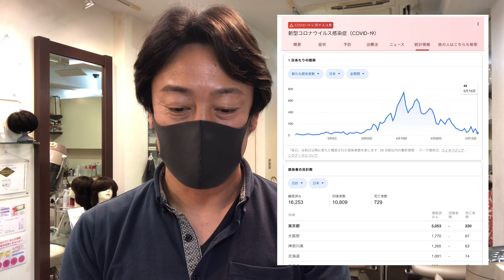東京商工リサーチを調べてみました！緊急事態宣言の延長されたことでの影響はかなりあるんでは！？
東京商工リサーチを調べてみました！

新型コロナウイルスの企業活動の影響は大きいと思います。

直近5月15日には、アパレル名門のレナウンが民事再生開始決定！
新型コロナウイルス関連で上場企業では初の倒産。

■Lita水素デュアルボトルを使い、水道水と食塩を混ぜて電気分解し、次亜水を作ってｐHを調べてみました！

■【クエン酸＋水素水】クエン酸健康法！お水や炭酸水で割って飲んでも良いですよ！

■水素を使用した臨床試験等の実施機関の紹介！その他、多くの機関で水素を使用した各種試験等が行われている！

■Lita水素Dual Bottle（デュアルボトル）で水素生成して【水素水】を作ってみました！

■【2020年4月12日(日) 20:50】7日の安倍首相の会見で緊急事態宣言の発表から5日経ちました！週末の小田急線新百合ヶ丘駅周辺の様子！

■【2020年4月7日13:00】緊急事態宣言が発令されたら3日間はスーパーに行かないで下さい！どうしても行く場合は、マスクと手袋を！

■【日本人が知らない】中国の呼吸器疾患専門家の鐘南山先生が会見！水素及び酸素ガス吸入で呼吸困難を改善！

■「福祉資金　緊急小口資金」を使い切ってしまった場合の「総合支援資金　生活支援費」について調べてみました！

■2020年4月5日【最強開運日】実は本日4月5日は天赦日と虎の日の重なる最強開運日でした！

■ロックダウン寸前！マスクや消毒剤以外にこれからは手袋が重要になる！他にもウイルスに感染しないための徹底予防策！

■全国の都道府県へ広がるLINE公式アカウント「新型コロナ対策パーソナルサポート」について、このサービスの目的について説明させていただきました！

■3つの＂密＂を避けて外出をと言われている理由！とクラスターについて！

■【ヘアドネーション】小学校を卒業した女の子がヘアドネーションで狛江市の美容室ナップに来てくれました！

■【2020年3月29日】今桜が咲いてるこの時期に雪が降るなんてビックリです！なんとこの時期の積雪は10年ぶりのようです！

■【2020年3月28日】東京都狛江市の美容室ナップから和泉多摩川駅周辺の様子など！

■【ヘアドネーション】一生懸命伸ばして超ロングになった髪をばっさりショートヘアにカットしました！

■【2020年3月12日AERA dot.】構成作家の鈴木おさむさんがAERA dot（アエラドット）で水素風呂の記事を掲載されてました！

東京都狛江市東和泉3-10-5

ステーキハンバーグ＆サラダバーけん